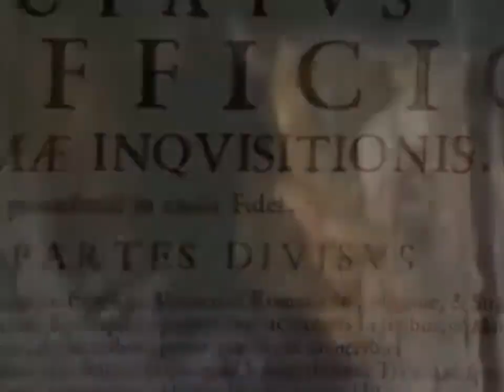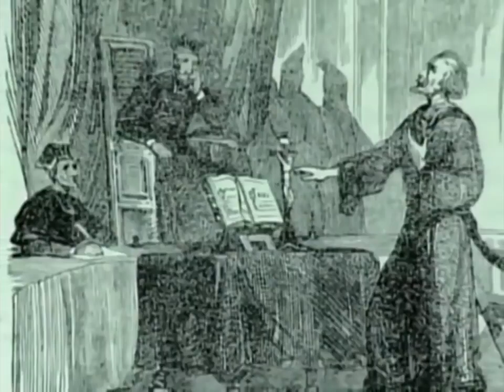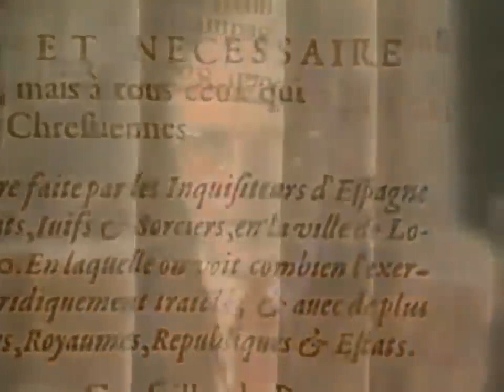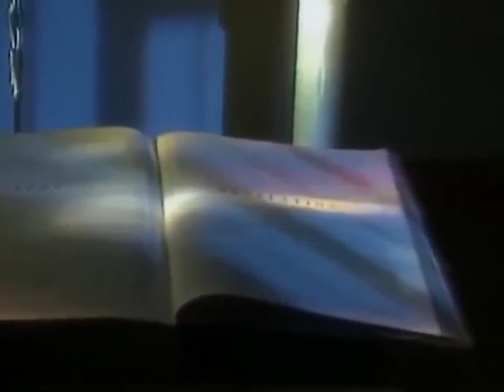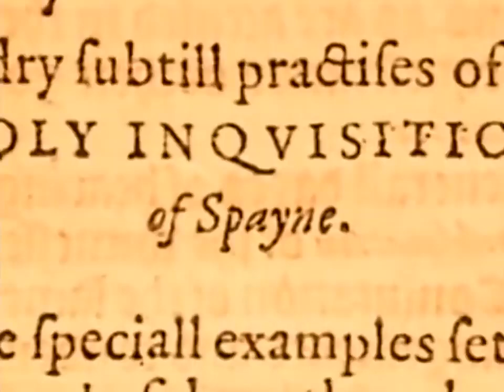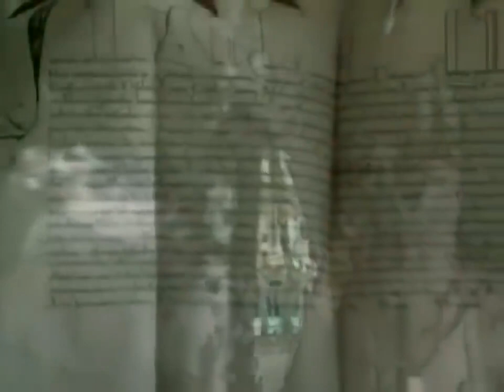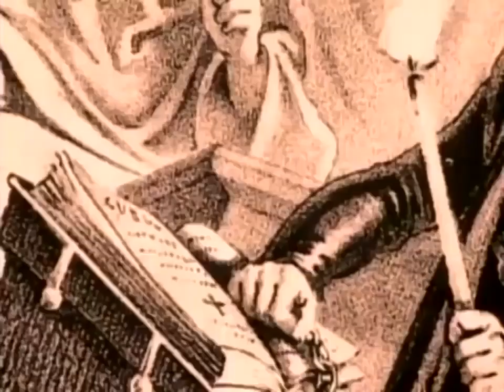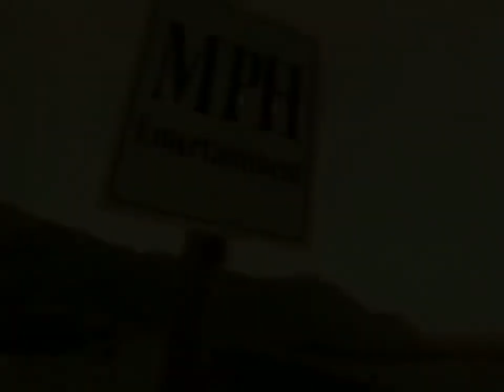Documentales interesantes - Los Misterios de la inquisición - Documental completo en Español en HD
Documentales interesantes - Los Misterios de la inquisición - Documental completo en Español en HD - Los secretos no contados de una época obscura de la humanidad y de la iglesia católica, el como ,el por que y el para que de  la inquisición